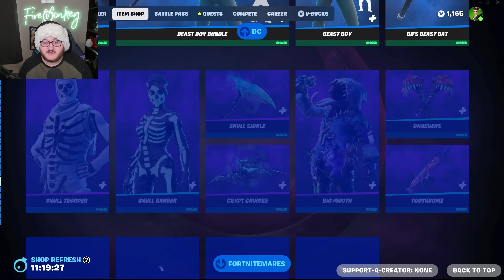Fortnitemares Isn't The Same Anymore.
🎵 Destiny 2 Lightfall OST